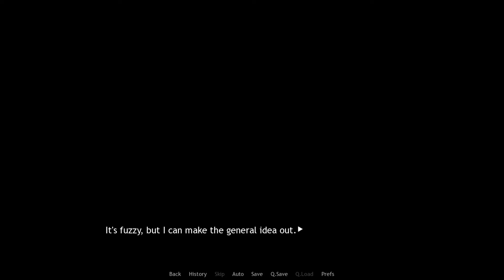Cybernetic Dommy Mommy Hyena- Remember the Flowers #20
Yep, we're going right back to thirsty, because I am known for such behavior. X)

Seems Rose and Ring have a rather complicated relationship, wondering if the next episode will prove me right. X3

Remember the Flowers is a furry visual novel on itchio!